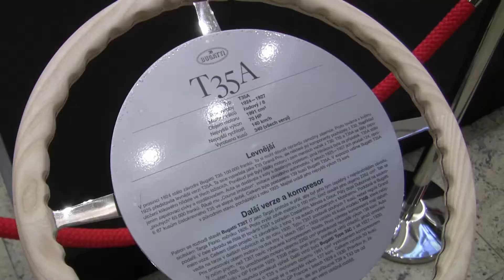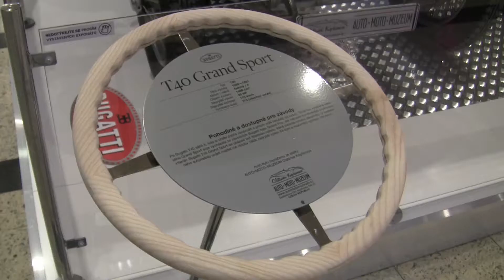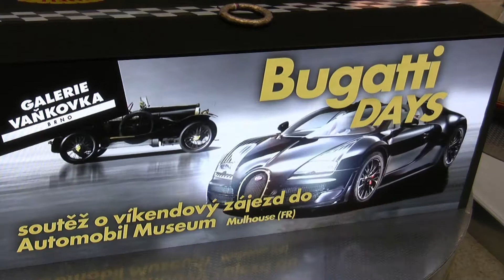V Brně jsou k vidění i závodní Bugatky.